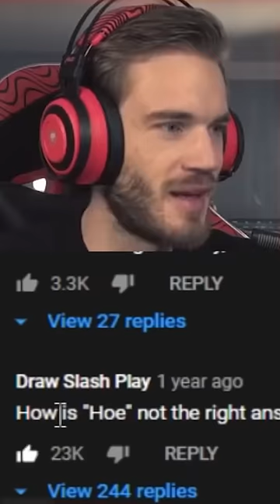THIS IS ALL WRONG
PewDiePie reacting to funny game show answer.